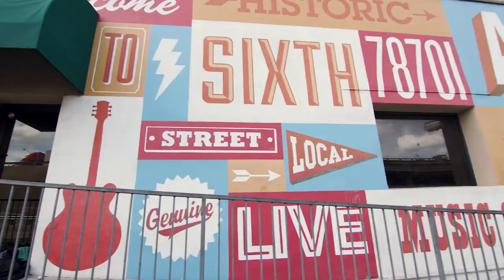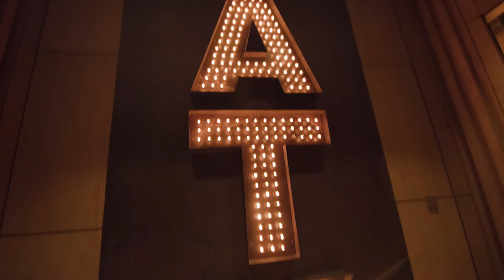Texas and Technology! Meet Anil Mahadev.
We journeyed down to the heart of the Lone Star State to meet up with Linux Academy student, Anil Mahadev. Anil is a Senior Solutions Architect that has been a part of the Linux Academy community since 2016. Now, Anil is working on achieving the AWS Solutions Architect Certification using the Linux Academy and Cloud Assessments platform. Learn about his love for technology, Texas, America, jumping out of planes, and Space!